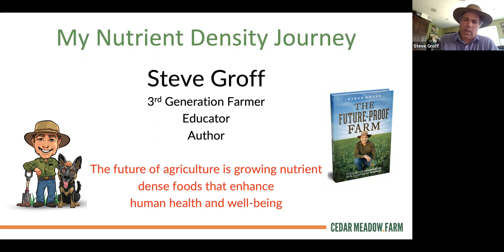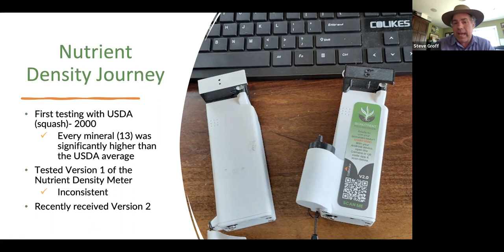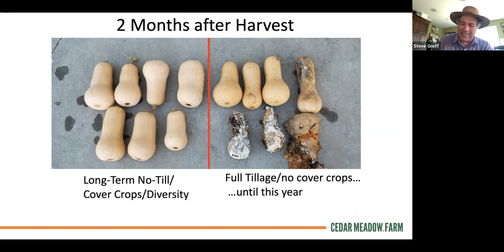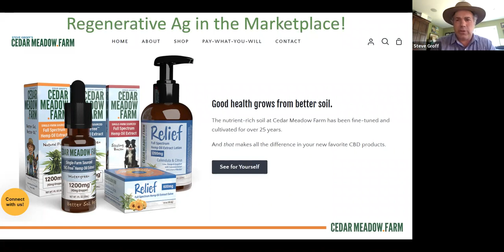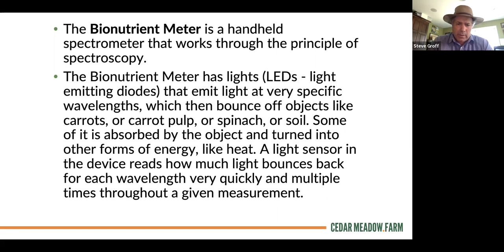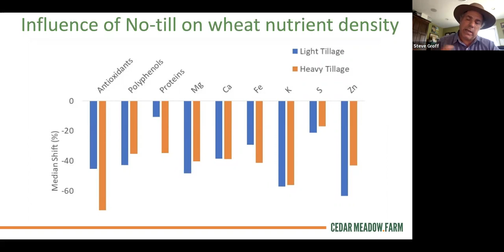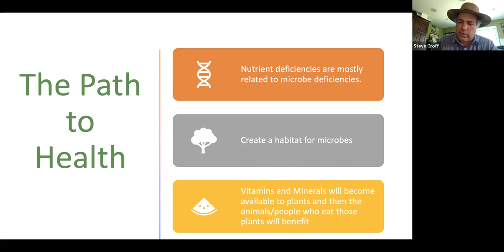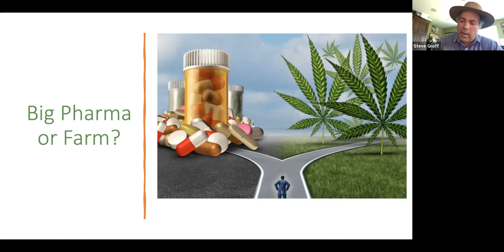Can a Device Measure the Nutrient Density of Foods? Featuring Steve Groff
Steff Groff is an innovator in the regenerative agriculture and soil health movement. Steve is the author of several books and he is credited with the invention of the first roller crimper in North America and the development of the Tillage Radish. Steve’s talk will explore the utilization of cover crops in achieving microbially rich soils and he will share about the Bionutrient Meter, a device developed by the Bionutrient Food Association. BFA’s Bionutrient Meter is a first-of-its-kind handheld spectrometer to measure the nutrient density in food and crops, and the carbon in the soil.